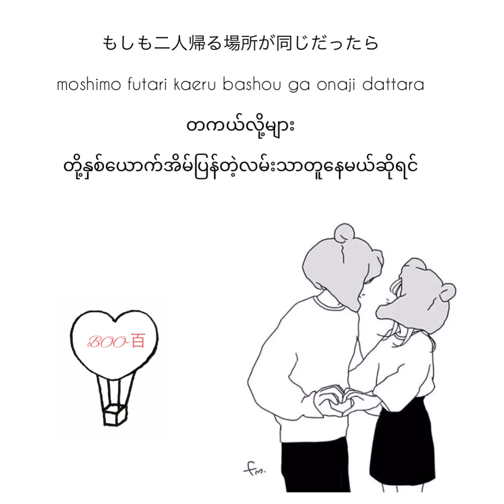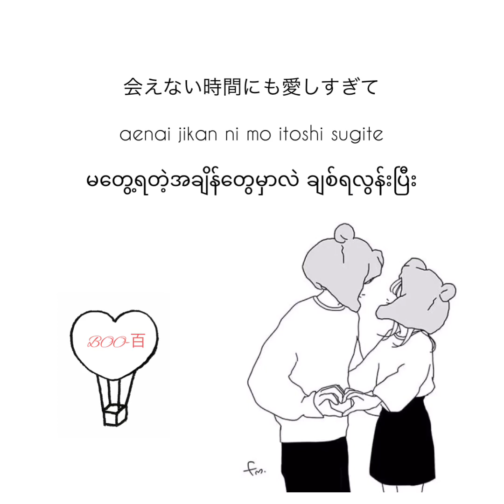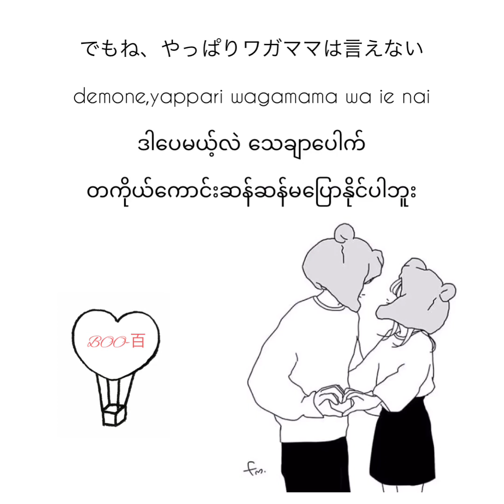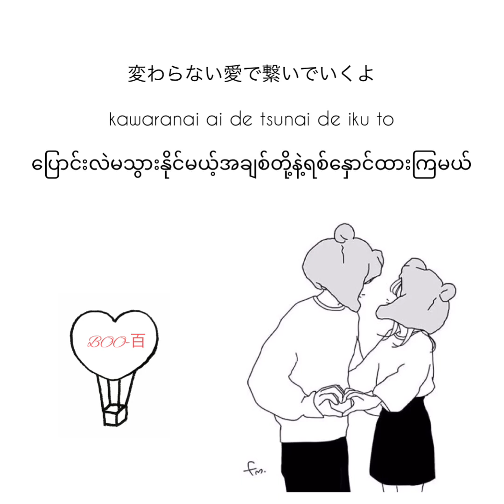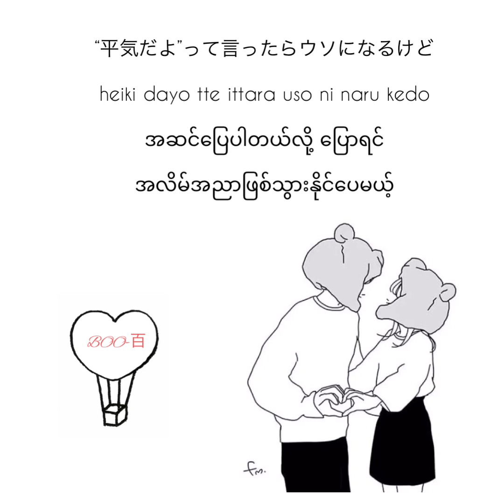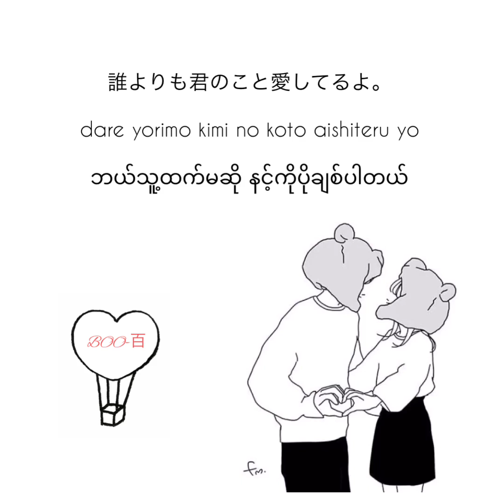Kana nishino:Dear (Myanmar Subtitled)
Kanji+Romaji+Burmese(Myanmar)